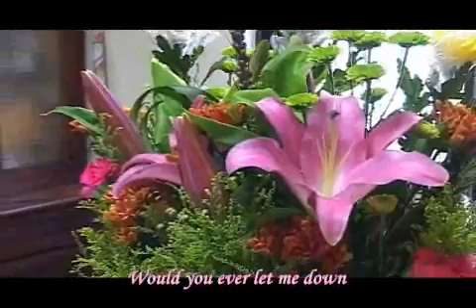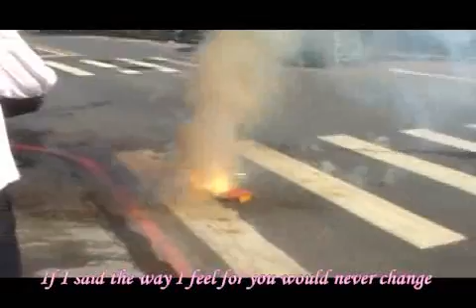2010 珮如+仲偉@泰山嚴活動中心 訂婚 奉茶 HBS 心動結婚錄影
2010 珮如+仲偉@泰山嚴活動中心 訂婚 奉茶 HBS 心動結婚錄影